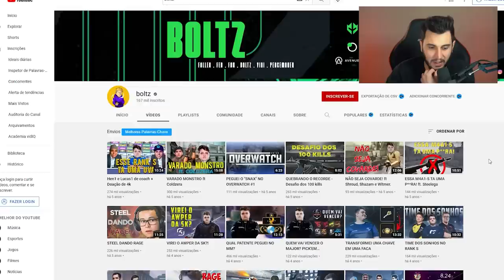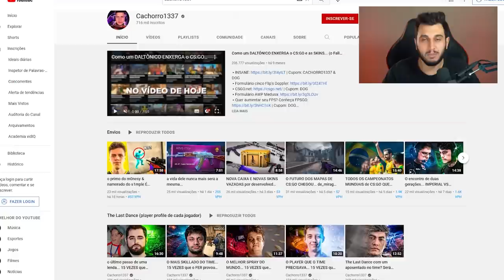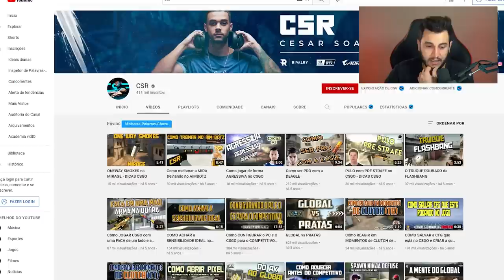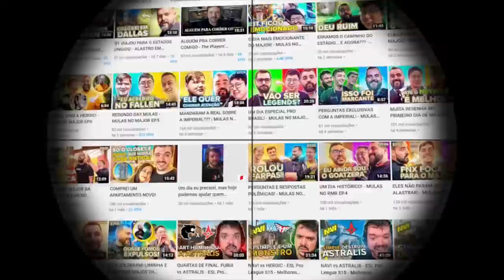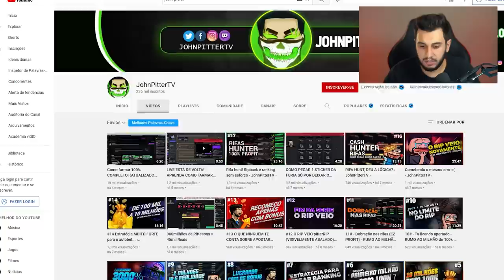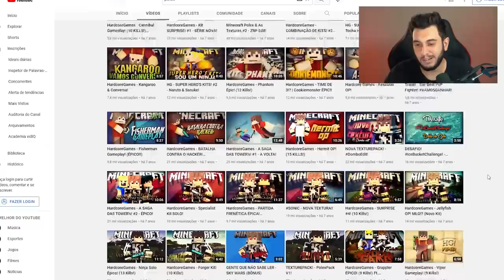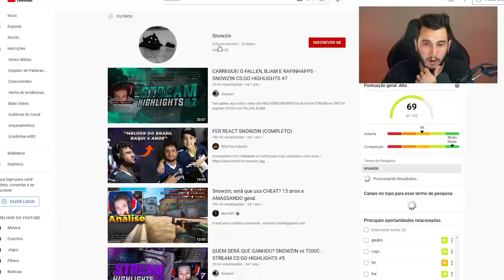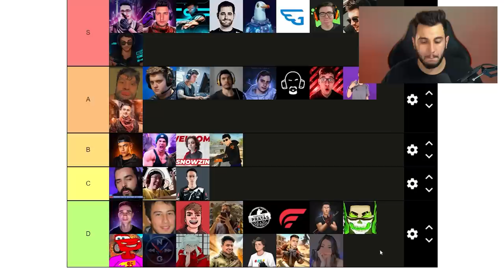RANKEANDO YOUTUBERS DE CS:GO (POLÊMICO)